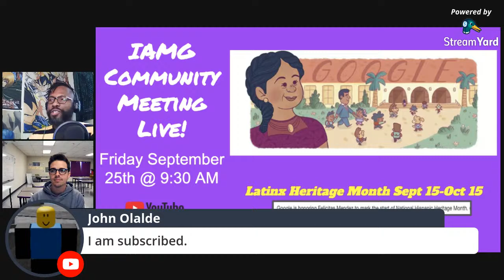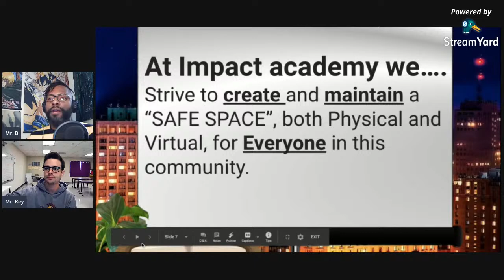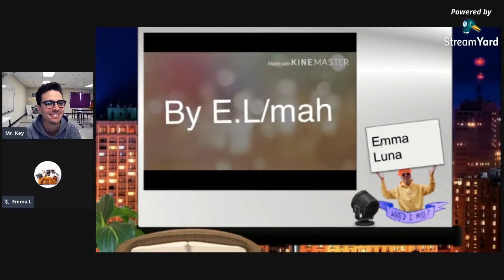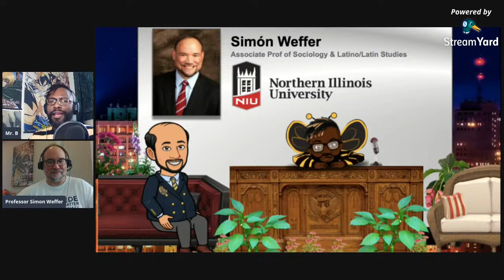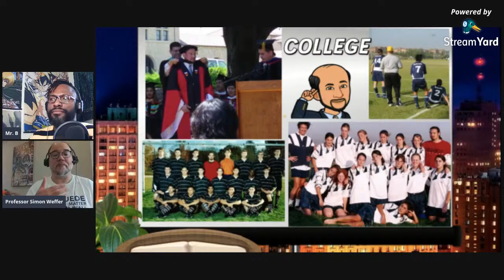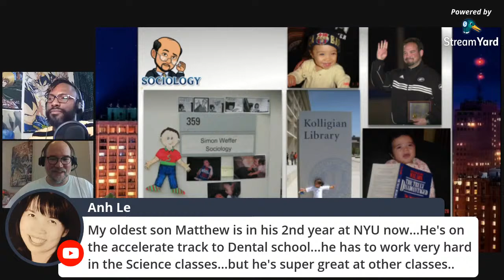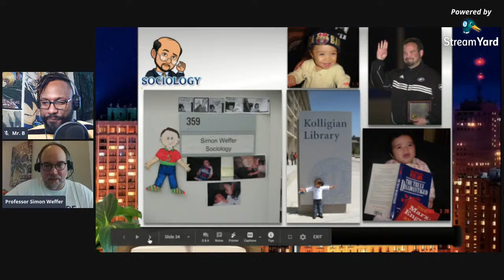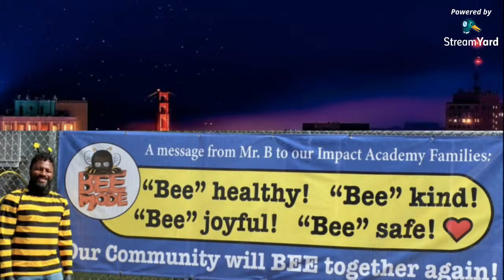IAMG Community Meeting Live! September 25th,2020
Latinx Heritage Month
Birthday Celebrations
What'd I Miss
What's the Buzz?